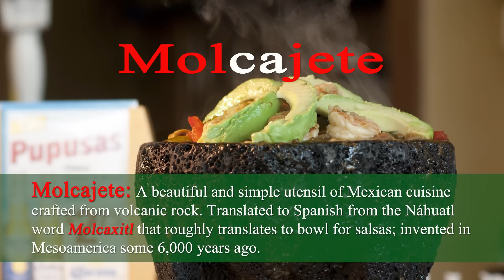Molcajete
Internet spot for La Azteca Restaurant in Redwood City, Ca. I took the pictures of this very awesome dish and then enjoyed it. I truly recommend the Molcajete at La Azteca. I've tried them at other places but this spot in particular has a very unique approach. The simmering lasts forever and the volcanic rock keeps the food hot (hot, not warm) for at least 45 minutes. Layers of shrimp, beef, and chicken give way to a zesty tomato paste full of peppers fused with incredible cheese. Forget the ever popular fajitas...this dish is authentic and blows them away.